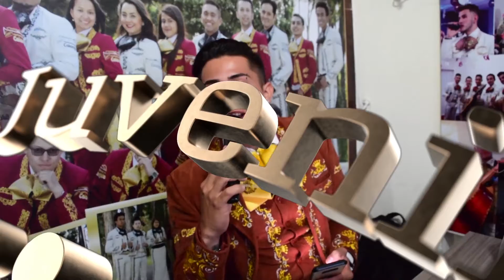Mariachi Juvenil Primera Clase Cumpleaños Elda Maria TeamJavier 20 Marzo Mariachis Bogotá